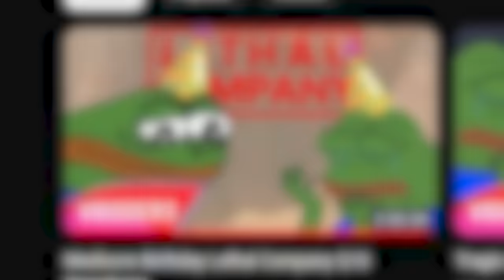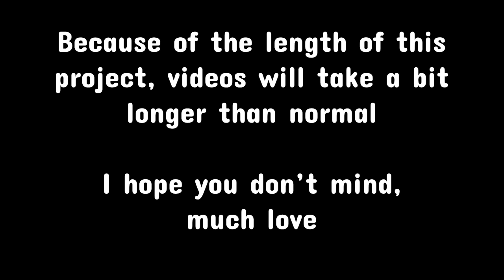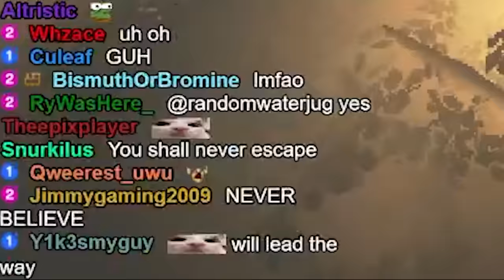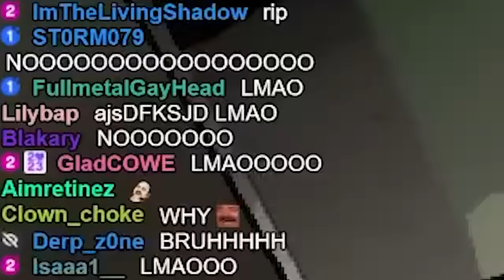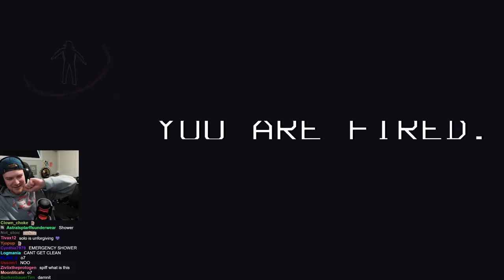Every dumb way I died playing Lethal Company SOLO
I wanted to make a shorter video while on the Quota 10 GRIND so you can all understand the suffering I've been through to get to where I am.

On the Knife - Fruture Joust
Digital Breath - ELFL
For You, E - Anna Landstrom